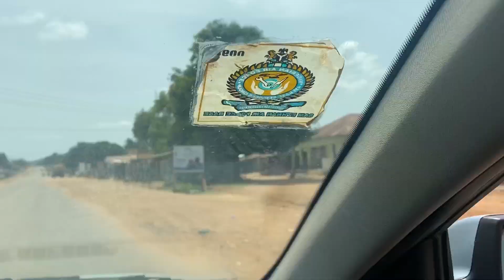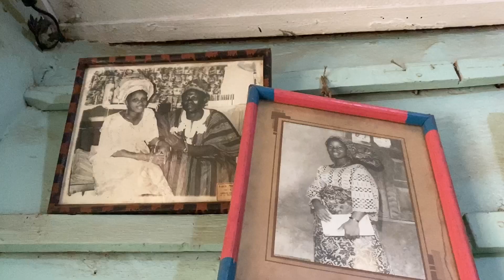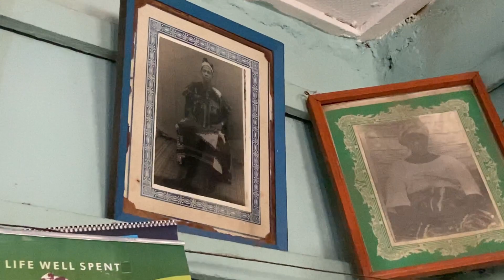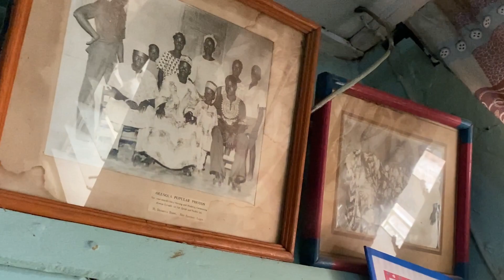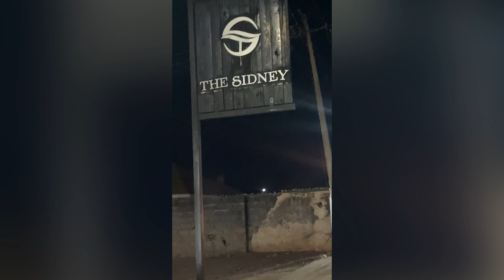A trip to my grandmother’s village (odo ere)